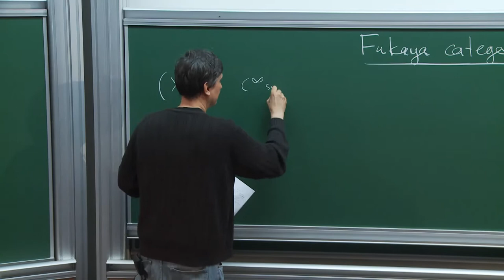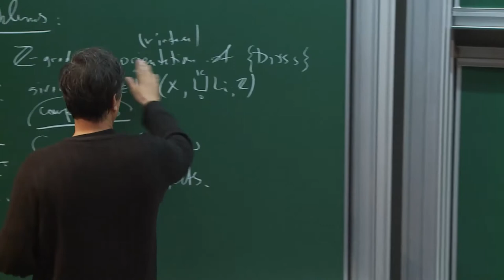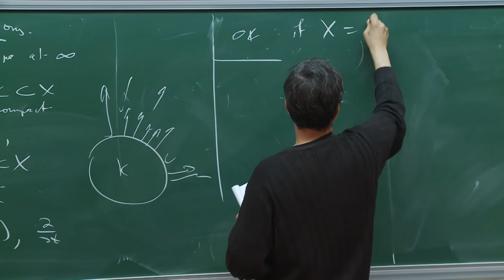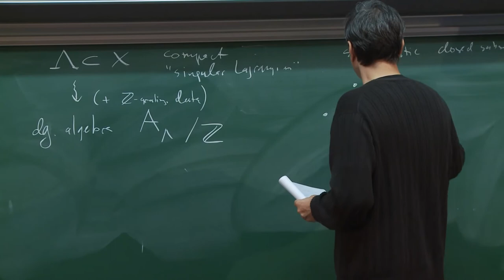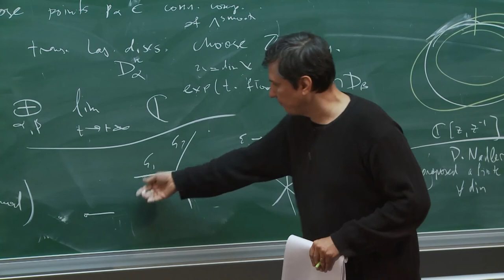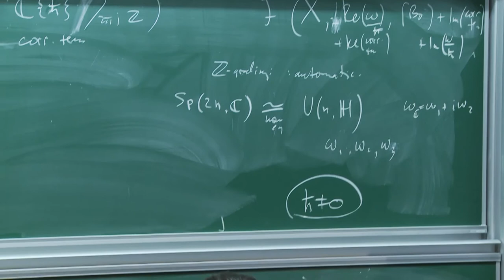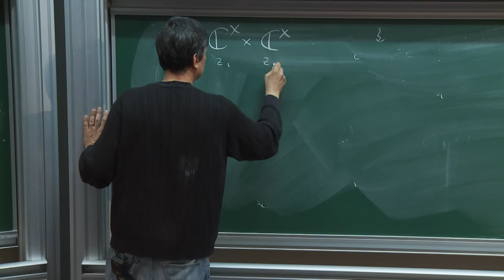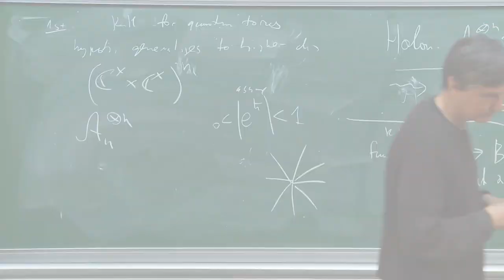Maxim Kontsevich - 4/6 Resurgence and Quantization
There are two canonical ``quantizations'' of symplectic manifolds:

\begin{itemize}

\item Deformation quantization, associating with any ($C^\infty$, analytic, algebraic over field of characteristic zero)

symplectic manifold $(M,\omega)$ a sheaf of catgeories, which is locally equivalent to categories of modules over quantized algebras

$\mathcal{O}_M[[\hbar]]$ where the ``Planck constant'' $\hbar$ is formal parameter.

\item Fukaya category $\mathcal{F}(M,\omega)$ associated to a \emph{real} $C^\infty$ symplectic manifold,

with the morphism space between objects corrsponding to Lagrangian subvarieties $L_1,L_2\subset M$ given by Floer homology $HF(L_1,L_2)$.

This is an $A_\infty$-category (an analog of triangulated category) linear over the Novikov field consisting of formal sums

\[c_1 e^{-\frac{A_1}{\hbar}}+ c_2 e^{-\frac{A_2}{\hbar}}+\dots, \quad \text{ where } c_i\in \mathbb{Q},A_i\in \mathbb{R},\lim_i A_i=+\infty\]

\end{itemize}

The goal of my course is to unify these two quantizations, proposing the following conjecture, a generalization of Riemann-Hilbert correspondence (joint work with Y.Soibelman):

{\it For a symplectic algebraic variety $(M,\omega)$ over $\mathbb{C}$ together with an approriate data at infinity, the formal deformation quantization gives an analytic in $\hbar$ family of categories of holonomic modules over the quantized space, and this family of categories for $\hbar\ne 0$ is equivalent

to the Fukaya category of $M$ considerd as a $C^\infty$ manifold, endowed with the symplectic form $\Re(\omega/\hbar)$

and $B$-field $\Im(\omega/\hbar)$.}

The general construction is a mixture of Fukaya categories, deformation quantization and of wall-crossing formalism.

As a corollary we obtain

the resurgence properties of WKB solutions, conjectured long time ago. Exponentially small corrections coming from pseudo-holomorphic discs, upgrade a divergent formal power series in $\hbar$ to a holomorphic function.